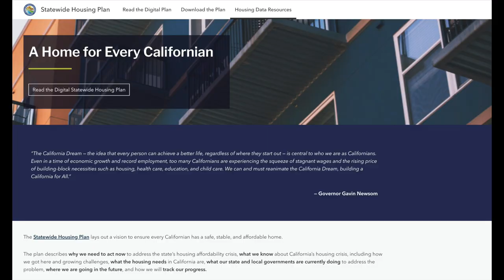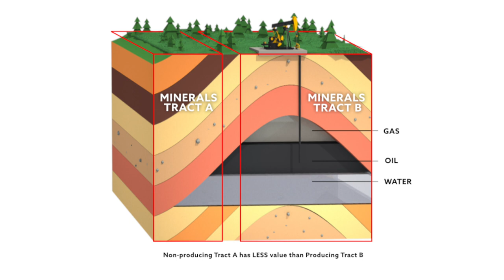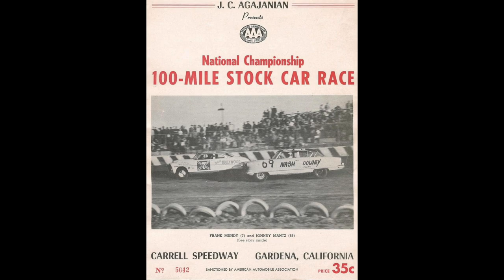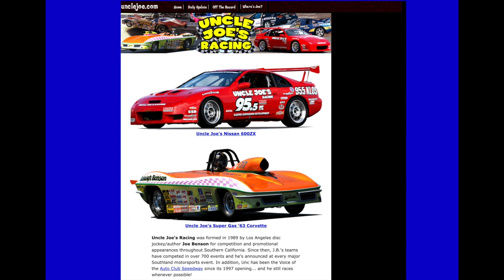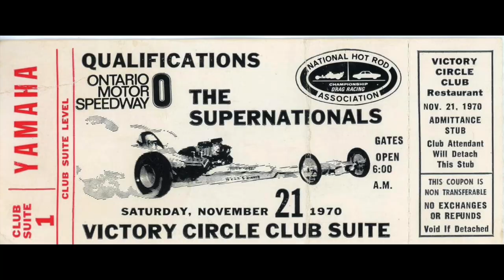What's Killing California's Racing Scene RIGHT NOW?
Why are so many California racetracks closing down? The latest victim is Irwindalespeedway . It's closing down at the end of 2024 joining a long list of tracks to vanish over the years. Our guest, Jeffrey Wilerth with the Z Club of America and the All Japan Showdown, gives us a history lesson. He used to live at Lime Rock Park and has years of racing experience. We run through a list of now-defunct tracks and the reasons for each closure. There are alternatives to Irwindale but as you'll hear, you may not like them.

0:00 - Introduction

0:55 - Welcome Jeffrey Wilerth, Z Club of America and the All Japan Showdown

1:45 - Why are so many California racetracks closing down?

5:10 - How mineral rights play a role

6:50 - Irwindale closing, when and why

11:50 - Gabe's conspiracy theory

14:20 - Go all electric?

16:50 - Here's some racetrack history in Southern California

18:00 - LA Motordrome

20:00 - Carrell Speedway

21:35 - Paramount Ranch Raceway

24:00 - Saugus Speedway

27:20 - LACR - Los Angeles County Raceway

31:40 - Riverside Raceway

34:50 - Lions Drag Strip and Micky Thompson

40:05 - Ascot Park Speedway and Thursday Night Thunder

43:45 - AutoClub Speedway Fontana and weird hotdogs

51:20 - Ontario Motor Speedway, The Big O and Chevron

53:45 - More about Irwindale closing

55:40 - Carlsbad Raceway

56:40 - Willow Springs and its future plans